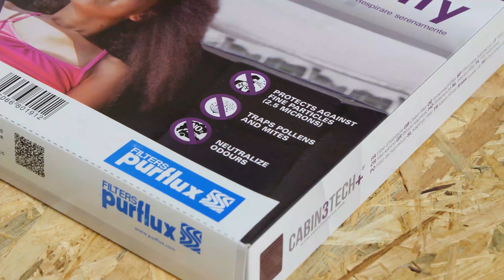Changer le Filtre à Pollen PEUGEOT 307 👃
🔍 Retrouve le filtre d’habitacle compatible avec ton véhicule sur le site de Purflux Group

⚠️ Tu hésites sur le type de filtre à pollen à installer sur ta titine ? On a une vidéo qui t’explique tout juste ici ➡️

Filtre à Pollen sur Peugeot 307.

Outils nécessaires :
-💣🤖🏆La caisse à outils complète recommandée par Ma Clé de 12 pour réparer ta 307

- Tournevis plat
- Aspirateur

Outils de levage nécessaires :
🔝💪Soulève ta 307 en toute sécurité avec le cric et les chandelles recommandés par Ma Clé de 12 : cric chandelles

🚗📢💡 RESSOURCES 💡📢🚗

Les "Warningues" de la Clé :
Le filtre à pollen est pourvu de flèches qui indiquent le sens de passage du flux d’air. Il faut donc monter l’élément en respectant ces indications.

Les Infos de la Clé :
- Le filtre antipollen bloque les plus petites particules allergisantes qui ne sont pas toujours arrêtées par le mucus respiratoire ou par les voies nasales et peuvent atteindre les bronches, en favorisant allergies ou crises d'asthme.

- Par ailleurs, le filtre à charbon actif arrête les particules et les odeurs. Le système de filtrage comporte une couche de charbon actif disposée entre deux couches de fibres non-tissées. Un filtre combiné (qui filtre aussi bien les particules que les gaz) permet de réduire la concentration de gaz nocifs et désagréables, susceptibles de provoquer maux de tête et éternuements.
Vérifier que le modèle de son véhicule en est bien équipé, cela dépend très souvent de la présence de la climatisation ou non.

- Une nouvelle génération de filtres a fait son apparition sur le marché. Outre les pollens et les odeurs, cette technologie permet de filtrer les particules très fines, souvent allergisantes, et, malgré un coût légèrement plus élevé, il peut s'avérer une belle option !

0:00 Intro
0:14 Retirer le filtre
1:16 Remettre le filtre